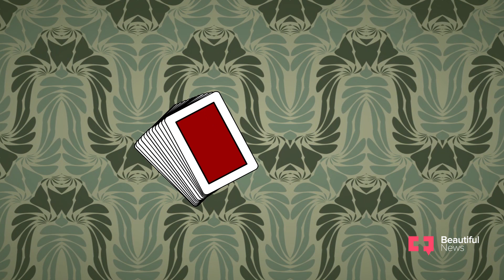The Wizard of Khayelitsha Leaving The World Spellbound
The handkerchief in Olwethu Dyantyi’s hands turns into a golf ball. A split second later, that ball transforms into four. How did he do it? The kids in the audience are spellbound. They follow Dyantyi with wide eyes and dropped jaws, waiting to see what happens next. He reaches forward to grab a table, and instead it flies away from him. The room erupts with laughter and applause. That’s the power of magic. Dyantyi first encountered the art during a school show. “When I saw magicians doing crazy stuff, it was mind-blowing for me,” he says. The mystery left him wanting more. But first, he had to convince his family. “I told my parents that I wanted to become a magician,” Dyantyi says. “The answer was no.”

Believing magic was related to witchcraft, Dyantyi’s parents had their reservations. A lack of understanding meant that many people were afraid and wary of magicians. Eager to become one anyway, Dyantyi started attending the College of Magic, an NPO in Cape Town that uses magic for social empowerment. He was only 12 at the time. As Dyantyi’s family learnt more about the skill behind the illusions, they began to support his interest. Since graduating in 2009, Dyantyi has taken magic all around the world – even performing in Las Vegas. Dyantyi also made it to the finals of South Africa’s Got Talent in 2013, and received the title of South African Grand Prix Magic Champion at the 2015 South African Magic Championships. His success isn’t a trick, but rather the result of sheer hard work and an inexhaustible love for what he does.

Today, working with children in his hometown of Khayelitsha is what Dyantyi is most passionate about. “As a young kid it was a miracle for me to see someone making furniture fly,” he says. “I just want to share that.” Taking his illusions to schools, Dyantyi has the power to spread wonder and merriment, while building the children’s esteem. He encourages them to try their hand at performing, teaching them tricks as well as the ability to stand up on stage and amaze a crowd. With every sleight of hand and burst of flame, Dyantyi is working to make his craft understandable and accessible to all. A true magician never reveals his secrets. But here’s something Dyantyi will let on: “Magic is something that everyone can do.”